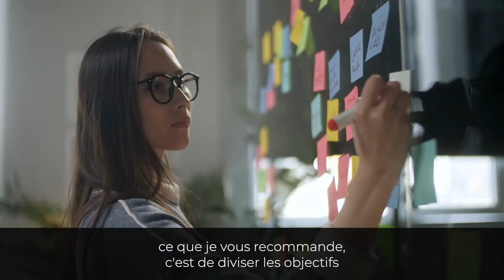La stratégie du dépassement I Franck Nicolas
Même s'il est important d’avoir une vue d’ensemble de sa progression, cela peut vite vous décourager.

👉N'oubliez pas que c’est la somme des actions du quotidien qui vous rapproche de vos objectifs et ce sont vos petites victoires de tous les jours que vous devez regarder en priorité.

🙏Récompensez-vous chaque jour de vos résultats, soyez fier de vous, soyez-vous tout simplement
WEEK-END SPARK VIRTUEL
Ce programme de leadership a été créé pour vous aider à utiliser pleinement vos talents et à dépasser vos obstacles intérieurs. Apprenez les meilleures stratégies pour enrichir votre vie et vos affaires